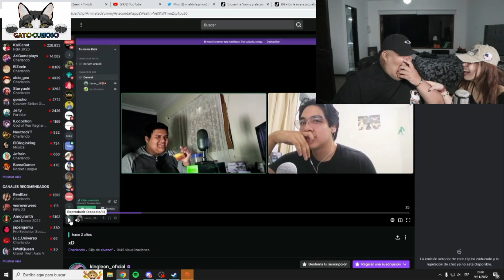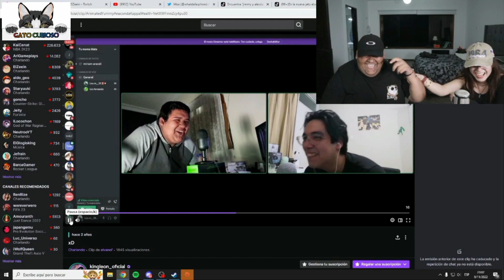Kingleon y Adri reaccionan a Kingleon comiendo huevo crudo por primera vez